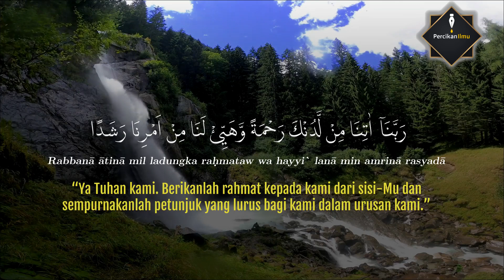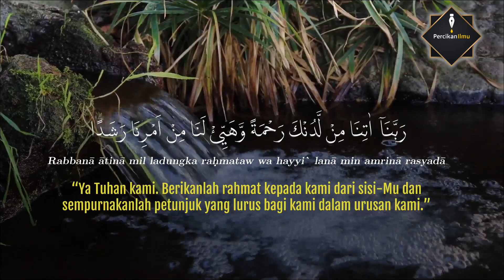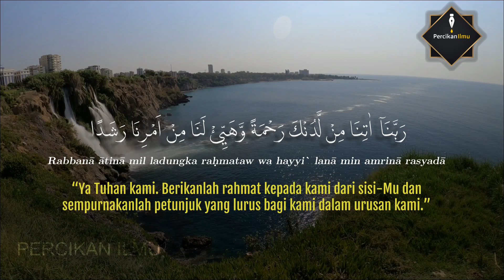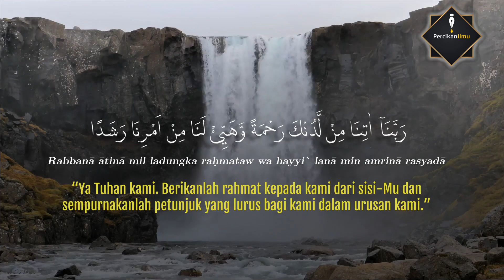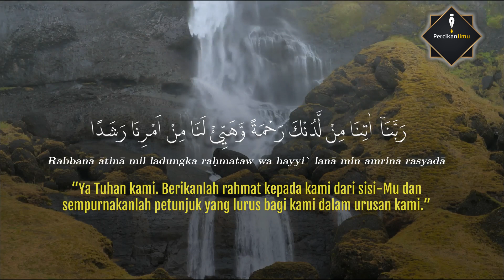Doa agar Dimudahkan Segala Urusan | Al Kahfi Ayat 10 | Ustadz Nasrullah | Magnet Rezeki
Terkadang hidup terasa sulit dan buntu. Bacalah doa ini agar dimudahkan segala urusan oleh Allah. Berikut adalah doa yang diambil dari surat Al Kahfi ayat 10 yang dibacakan oleh ustadz Nasrullah, peramu ilmu magnet rezeki.
Doa ini dibaca oleh Ashabul Kahfi (penghuni gua) ketika dikejar dan dizalimi oleh raja yang kejam.
Lengkapnya doa ini adalah
اِذْ اَوَى الْفِتْيَةُ اِلَى الْكَهْفِ فَقَالُوْا رَبَّنَآ اٰتِنَا مِنْ لَّدُنْكَ رَحْمَةً وَّهَيِّئْ لَنَا مِنْ اَمْرِنَا رَشَدًا
iż awal-fityatu ilal-kahfi fa qālụ rabbanā ātinā mil ladungka raḥmataw wa hayyi` lanā min amrinā rasyadā
(Ingatlah) ketika pemuda-pemuda itu berlindung ke dalam gua lalu mereka berdoa, “Ya Tuhan kami. Berikanlah rahmat kepada kami dari sisi-Mu dan sempurnakanlah petunjuk yang lurus bagi kami dalam urusan kami.”
Imam Baidhawi dalam tafsirnya mengatakan bahwa doa ini berisi tentang permintaan agar rahmat Allah selalu turun, mendatangkan ampunan, serta mempermudah datangnya rezeki, dan membawa kesentosaan serta keamanan dari musuh.
Syekh Nawawi al-Bantani menambahkan doa ini bertujuan untuk dimudahkan dalam segala urusan, terutama agar tercapai keinginan yang diharapkan.
Semoga kita bisa menghapal dan mengamalkannya.
Video ini dibuat oleh channel kami (Percikan Ilmu). Bagi sahabat yang ingin menggunakan video ini mohon untuk tidak menghapus watermark/logo Percikan Ilmu. Atas perhatiannya kami ucapkan terimakasih.

💎 Klik juga tombol lonceng 🔔 untuk mendapatkan notifikasi video terbaru dari PERCIKAN ILMU.